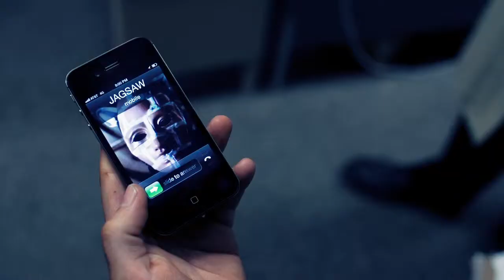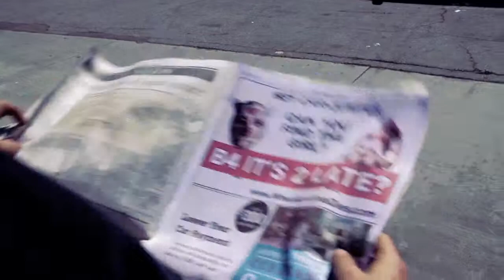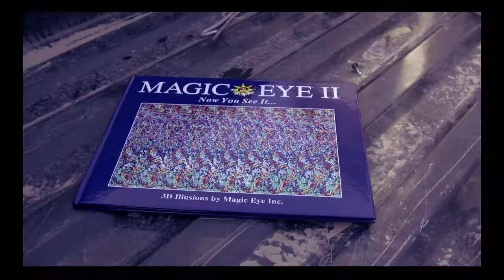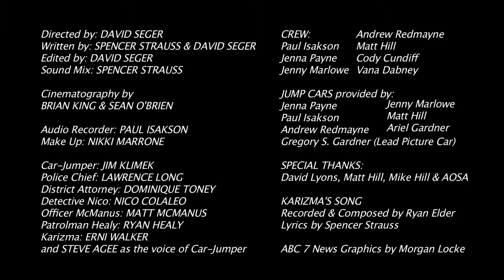Car-Jumper - Episode #10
PART 1 of the JAGSAW TRILOGY

A new enemy puts Car-Jumper to the test - will he succeed or wipe out?

Premiered at Channel 101 on July 27th, 2013